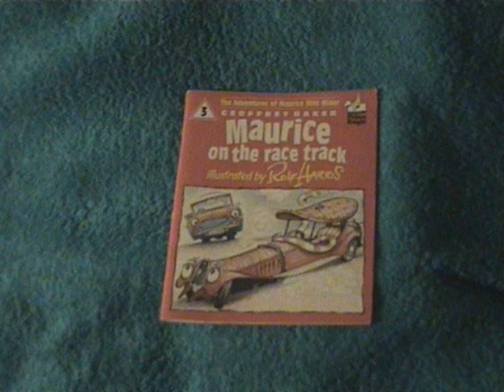TNST Reads The Adventures Of Maurice Mini Minor Book 3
Here's book three of Maurice.